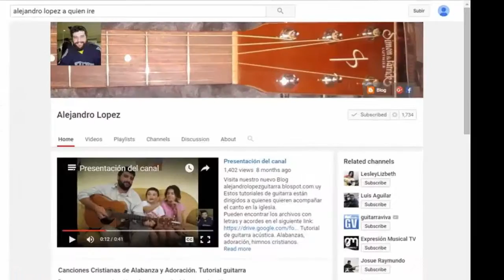Los niños de siete años... ED #90. Tutorial guitarra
Los niños de siete años, de cinco y tres también, entrar al cielo pueden, Jesús la puerta es.